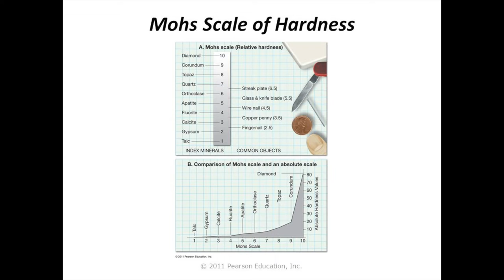Gorilla Glass. Does Your Screen Need Protection? Dragontrail is Better or Not? Explain in Bengali.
Hello Bondhura, Ekhon joto smartphones launch hche, sekhan e front & back e Gorilla Glass dekhte paoa jay, protection glass hisab e.
Gorilla Glass er moton Dragontrail nam eo arekti Protecting Glass dekhte paoa jay, to ei glass gulo kno deoa hy? r ammades smartphones ke koto ta protect kore eisob niye bolechi ajker amar ei video te. sathe tao bolechi tomader smartphones e Temper Glass lagano uchit kina.

My Gears-